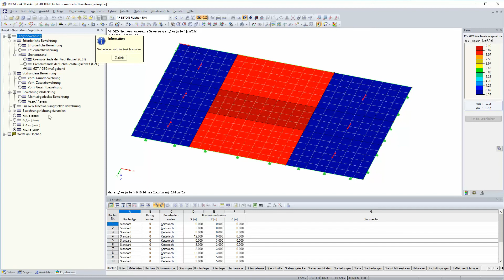FAQ 004687 | Wenn ich in RF-BETON Flächen die "Manuelle Definition der Bewehrungsbereiche" durchf...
Frage:
Wenn ich in RF-BETON Flächen die "Manuelle Definition der Bewehrungsbereiche" durchführe, muss ich dann das gesamte Bauteil komplett selbst bewehren? Oder setzt RF-BETON Flächen in den Bereichen, in denen ich keine manuelle Definition durchgeführt habe, die erforderliche Bewehrung an?

Antwort:
Die Ermittlung der statisch erforderlichen Bewehrung (GZT) ist zunächst einmal unabhängig von der manuellen Vorgabe von Bewehrungsbereichen.

Wenn Sie aber die Nachweise im Grenzzustand der Gebrauchstauglichkeit durchführen möchten, müssen Sie alle Flächen, die in RF-BETON Flächen zum Nachweis ausgewählt wurden, manuell mit Bewehrung belegen.

Wenn dies nicht durchgeführt wird, setzt RF-BETON Flächen für den GZG-Nachweis an der Stelle keine Bewehrung an. Die statisch erforderliche Bewehrung wird hier nicht übernommen.

In den Ergebnismasken 3.x erhält man in diesem Fall (für die nicht bewehrten Flächen) die Meldung, wonach die Bewehrung nicht ausreichend definiert wurde. Es werden keine Nachweise für diese Flächen berechnet.